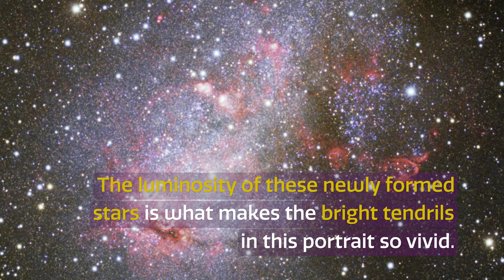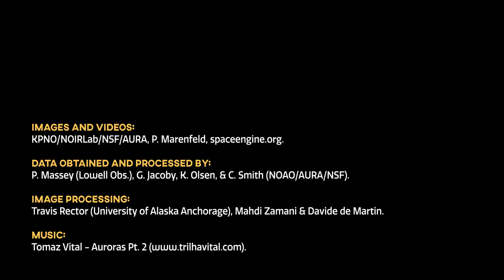CosmoView Episode 5: Portrait of a Starburst Galaxy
IC 10 lies around 2 million light-years from Earth in the direction of the constellation of Cassiopeia.

Credit:
KPNO/NOIRLab/NSF/AURA, spaceengine.org. Music: Tomaz Vital — Auroras Pt. 2 Data obtained and processed by: P. Massey (Lowell Obs.), G. Jacoby, K. Olsen, & C. Smith (NOAO/AURA/NSF) Image processing: Travis Rector (University of Alaska Anchorage), Mahdi Zamani & Davide de Martin